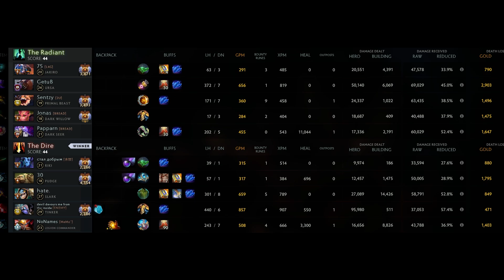🔥 DAILY DOSE OF NEXT LEVEL TINKER GAMES - EP.3 - DOTA 2 PRO GAME HIGHLIGHTS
Welcome to DOTA2 APEX channel, daily highlights from Dota2 pro players.

Compared to magic, the study of natural law was much more consistent, but no less dangerous. From their subterranean laboratory, Boush and his colleagues opened a portal to a distant world, a Conveyance through which untold horrors began to pass into this realm. Laser cutting his way to freedom, Boush surfaced as the only Tinker to survive the Violet Plateau incident. Equipped with contraptions befitting a maniacal researcher, he launches Heat-Seeking Missiles from his shoulders, firing Warping Flares to dislocate his enemies. Unhindered by the delays of magic, the Tinker Rearms his deadly offensive gadgets and Defensive Matrices on the fly, wasting no time in demolishing anything that stands in his way.